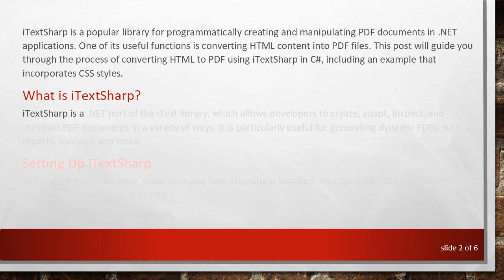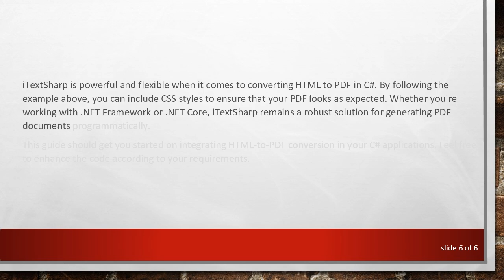Convert HTML to PDF Using iTextSharp in C# with CSS Styles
Learn how to convert HTML to PDF using iTextSharp in C#, including examples with CSS styles and .NET Core compatibility.

iTextSharp is a popular library for programmatically creating and manipulating PDF documents in .NET applications. One of its useful functions is converting HTML content into PDF files. This post will guide you through the process of converting HTML to PDF using iTextSharp in C, including an example that incorporates CSS styles.

What is iTextSharp?

iTextSharp is a .NET port of the iText library, which allows developers to create, adapt, inspect, and maintain PDF documents in a variety of ways. It is particularly useful for generating dynamic PDFs, such as reports, invoices, and more.

Setting Up iTextSharp

Before diving into the code, make sure you have iTextSharp installed. You can easily add it via NuGet Package Manager in Visual Studio:

Example: Converting HTML to PDF with CSS Styles in C

Below is a simple example of converting an HTML string to PDF using iTextSharp in C. This example includes CSS styles to show how styling can be incorporated.

Step-by-Step Code Example

Conclusion

iTextSharp is powerful and flexible when it comes to converting HTML to PDF in C. By following the example above, you can include CSS styles to ensure that your PDF looks as expected. Whether you're working with .NET Framework or .NET Core, iTextSharp remains a robust solution for generating PDF documents programmatically.

This guide should get you started on integrating HTML-to-PDF conversion in your C applications. Feel free to enhance the code according to your requirements.